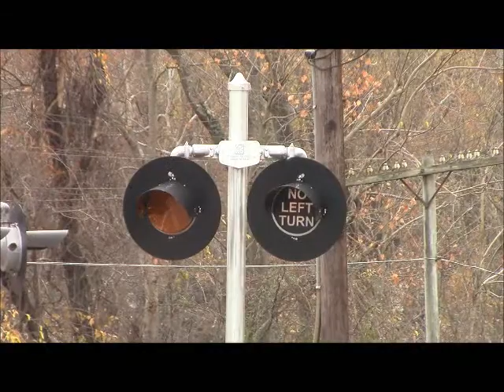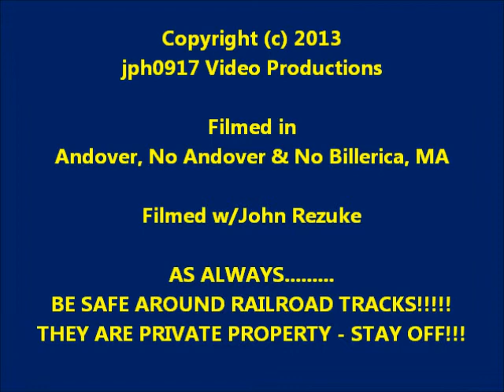Railfanning in Ballardvale Village of Andover, MA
John Rezuke and I went to Andover and caught a couple of trains (MBTA/Amtrak Downeaster) then went over to North Andover and caught the same trains on their return trips.